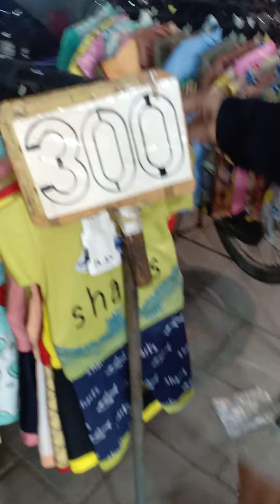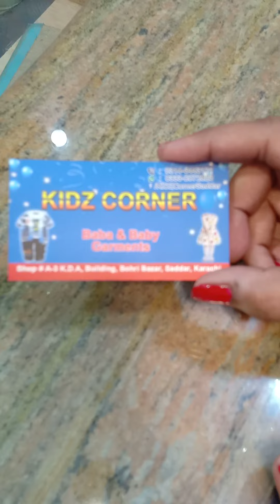😍😍😍Special Discount offer humare viewers KY leye. ❤️❤️❤️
facebook kids corner sadder
address shop#A.3 K.D.A building Bohri Bazar Sadar Karachi